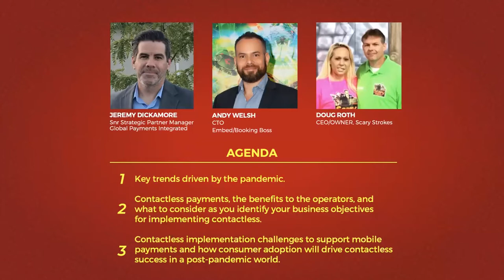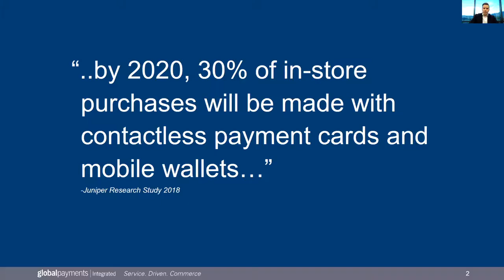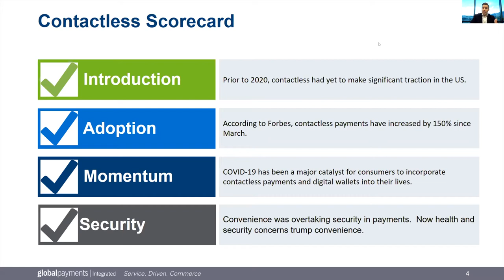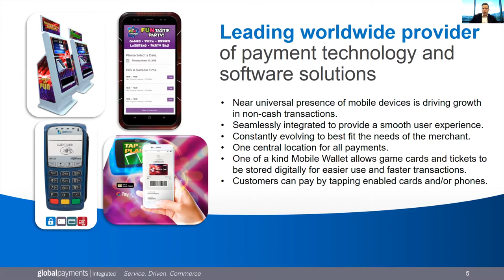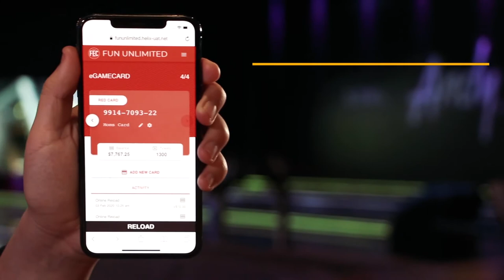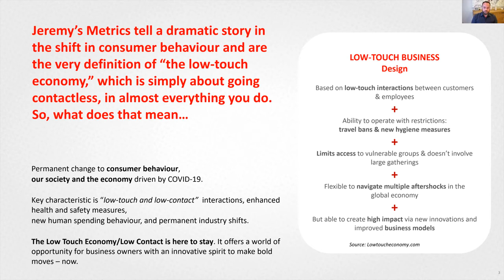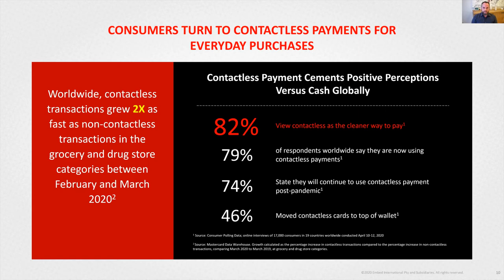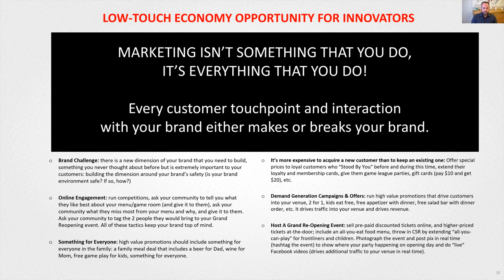EmbedLIVE Webinar - The Low Touch-Economy: Going Contactless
Welcome to the Low-Touch Economy: the pandemic has impacted everything. It's a major catalyst for the rising trend of contactless payments which is now widely the expectation of the customer experience. Every individual on the planet is more conscious about hygiene than ever before. 82% of people view contactless and low-touch as the safest way to pay, which is why you've seen a dramatic spike in Mobile Payments using the mobile wallet. Consumers have peace of mind and feel more secure keeping their mobile phones clean and hands sanitised than trusting that a high-traffic areas has been cleaned and is virus-free.

Watch the replay of our second webinar, where we brought together industry expert from Global Payments Integrated, a real-time case study and viewpoint from the CEO of Scary Strokes, who implemented Embed's Mobile Wallet; and Embed's very own Nerd-in-Chief, Andy Welsh.

Key Takeaways:

- Rising trend of contactless payments, the benefits to operators, and what to consider as you identify your business objectives for implementing contactless.
- Contactless implementation challenges to support mobile payments and how consumer adoption will drive contactless success in a post-pandemic world.

Learn more about our upcoming webinars and watch the replay